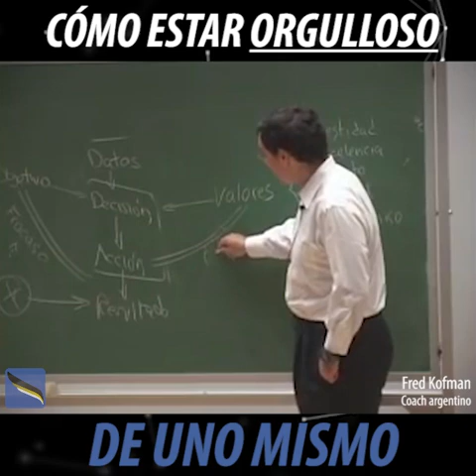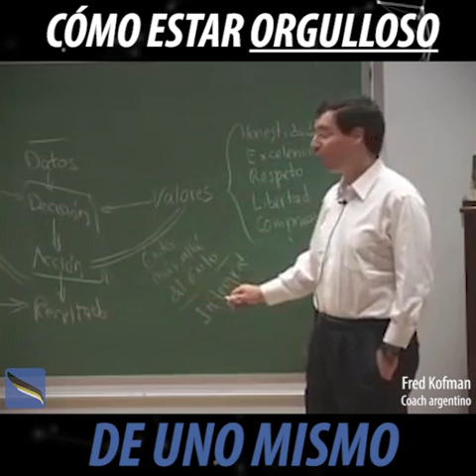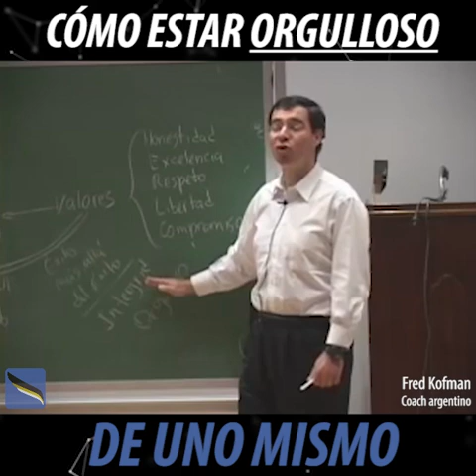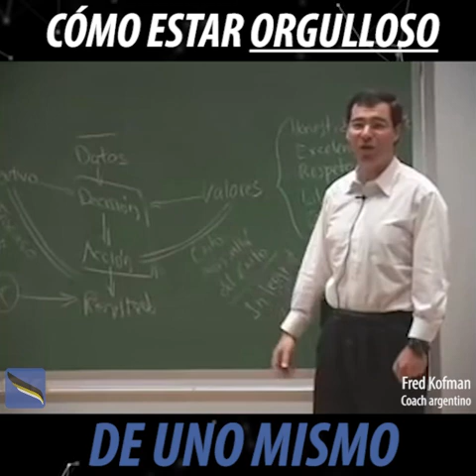Fred Kofman | Cómo estar orgulloso de uno mismo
Utilizamos estas imágenes con finalidad divulgativa y no lucrativa.